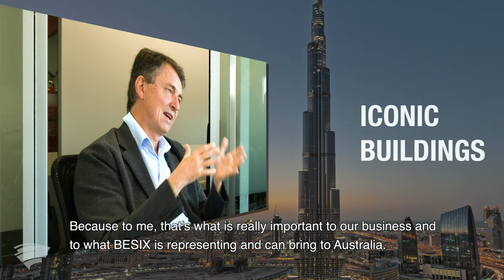Jean-Pol and BESIX Watpac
BESIX Watpac CEO Jean-Pol Bouharmont discusses the new multi-disciplinary offering to the Australian and New Zealand construction markets.